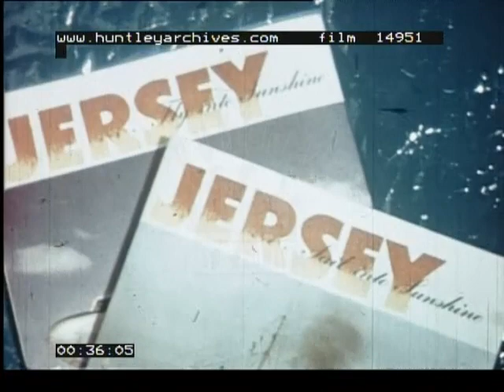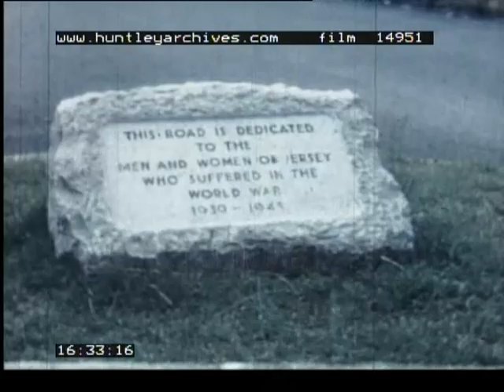The Island of Jersey in the Channel Islands in the late 1940's. Archive film 14951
Jersey in the 1940's just after occupation during World War Two. Colour brochures for Jersey on the Channel Islands. A rainy drab day on the streets of London. Taxis and buses on busy streets.

A woman sunbathes. Map of English channel with location of Jersey. Detailed map of the island, showing major points of beaches and small villages. On board a steamer on its way to Jersey. Jersey Royal Airport. British European Airways ,Plane with registration number G- AXK. Luggage is removed from the hold. Arms of Jersey, the Banner of Normandy on the airport building.

St.Helier harbour with St.Oban's bay nearby. St.Helier is the seat of the Jersey government, with many parks. General view of the centre of town. Royal Square, the civic centre of the island. French quarter in Jersey. Two women wear traditional costumes. A policeman directs the traffic. Red neon sign of electricity. Showroom. A young girl wearing school uniform walks purposefully along the street.

Panning shots of beach front. Sunbathers on deckchairs. Swimmers dive into the water and generally lark about. Gardens of Howard Davis Park with colourful displays of flowers. Grand frontage of Victoria College. Masters and scholars cricket match. Bowling match. Panning shot of St. Oban's bay. Elizabeth castle. General shots of the small and winding roads. Pier.

Bays along the south coast. Portlat bay, with white sandy beach, young mother and son play on a beach. Same beach deserted at dawn. Panning shot of the beach. Black Port bay. Corbiere Lighthouse. General views of the surrounding bays. A man tees off. At northern end of the bay, coastline changes from sandy beaches to rugged cliffs and heathland.

Seaweed is gathered, spread out to dry and stacked to be used eventually as fertiliser. Jersey coastal light, which switches itself on or off as daylight dawns. Cliffs. Smugglers' caves. More beaches and bathers.

Jersey's quite country roads. A man hacks down some straw with a scythe, which he cleans. Farms fences made of pink granite. Jersey thoroughbred cattle. Horsemen, women and children canter through leavy lanes on a bright summer's day.

North coast, with a (memorial?) to the Jersey men and women who suffered during the war. Local quarry, which produces granite for buildings all over the island. Another harbour. Another beautiful village on the island. Bright flowers in a picturesque garden. Gorey harbour. With 14 cty castle. Visitors from Brittany visit Jersey at festival time and stay on for the tomato picking. They wear distinctive clothing. Demonstrating the dances particular to their region. French bagpipe player. Sundown. Detailed look at the small bays and inlets that go to make it Jersey.